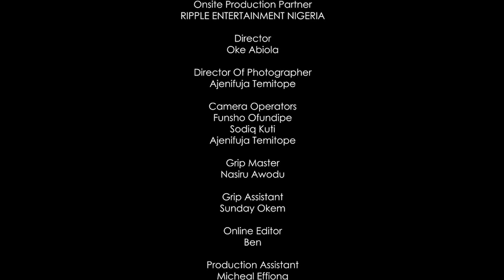WENDY SHAY, Accra Stage AHFOMAD Festival 2021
Excerpt from performance from the Accra Stage for AHFOMAD Festival 2021; The 10TRIBES Truth and Reconciliation Tour